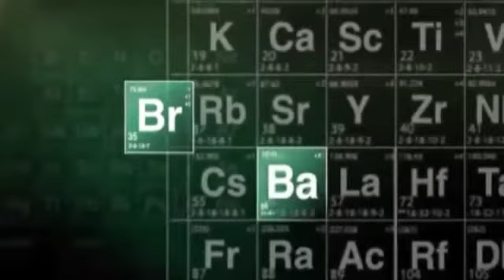Being the Diamond: THE RETURN!!!!